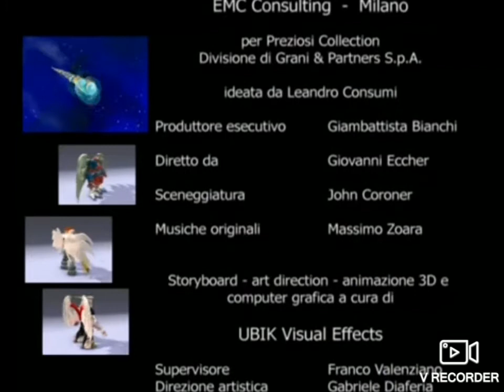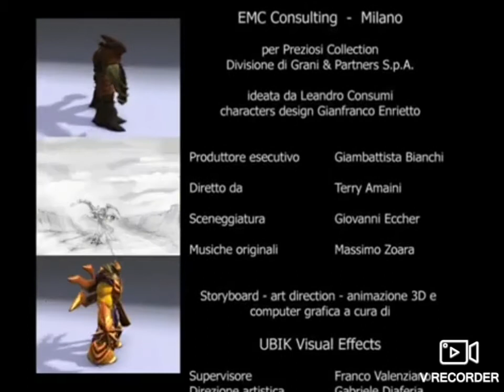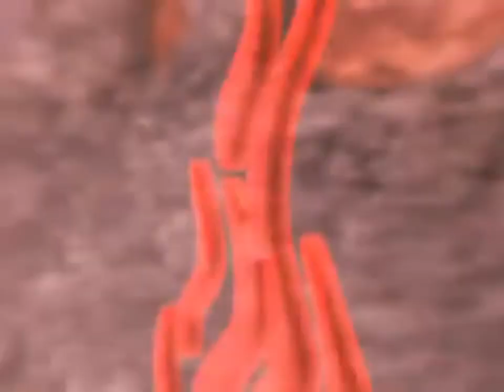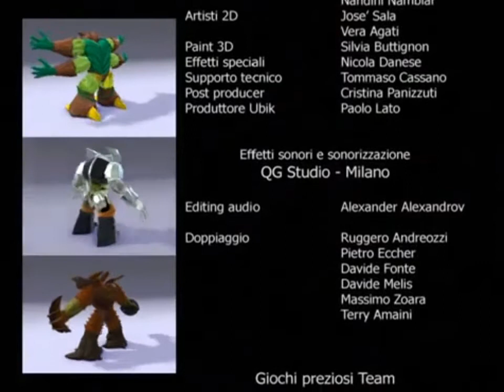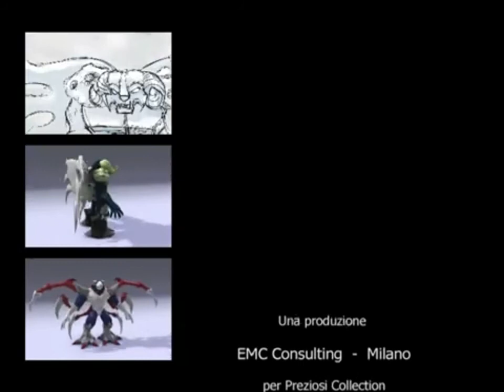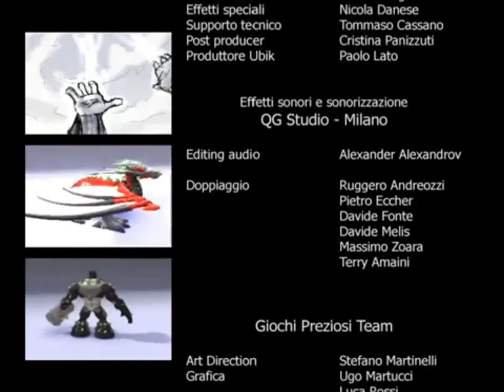Gormiti Final Evolution Film Completo Italiano